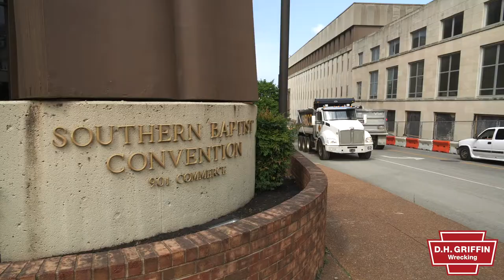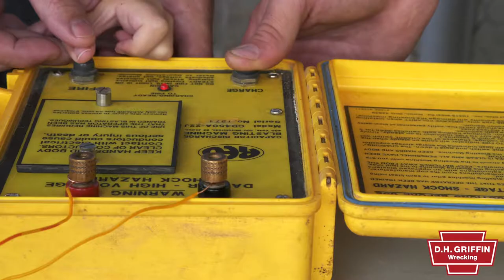DH Griffin Implodes Sullivan Tower Nashville, TN 1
D.H. Griffin Wrecking Company implodes Sullivan Tower in downtown Nashville, TN. Video courtesy of Nelson Aerial.